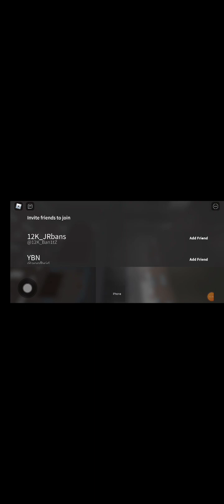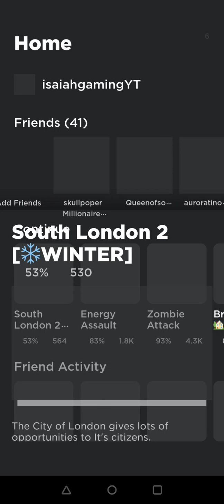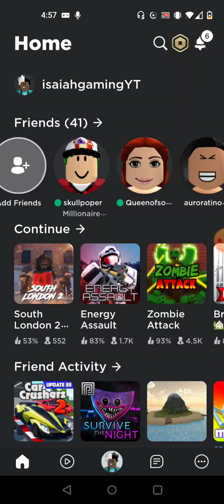playing Roblox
I was playing energy assault and South  London 2

south London 2 who is it working so then I played energy assault